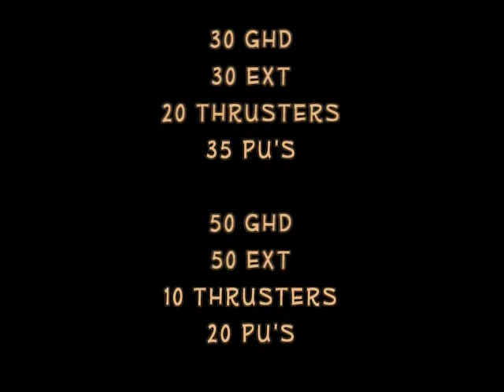Bionic GHD/HBExt/Thruster/PU WOD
One of CrossFit.com's crazy WODs. I was really not feeling it this day. But finished it alive.